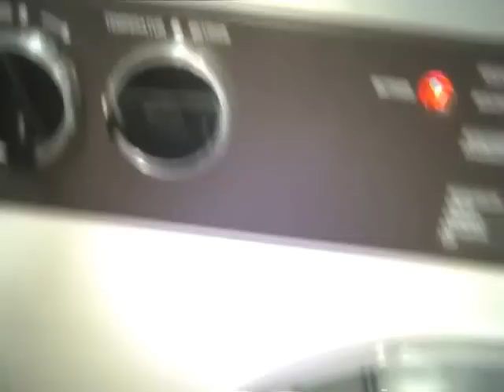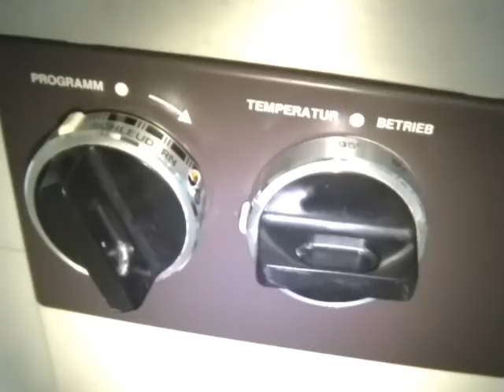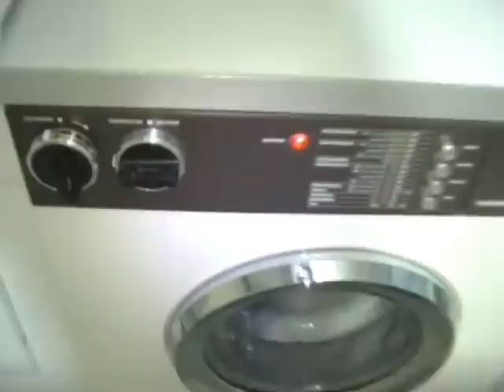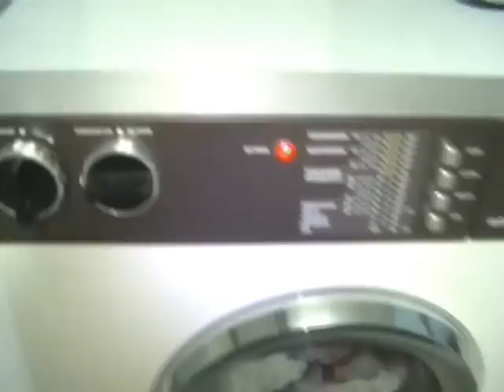Matura Autostatik 850 Part5 Endschleudern,Auflockern.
Die Matura im Endschleudern mit 800U/min.
Ganz schön laut, sie bollert wie ein Helicopter :-)
Zum Schluss auflockern der Wäsche.